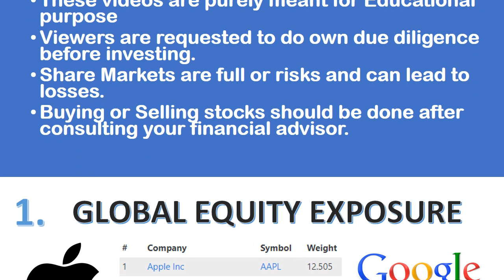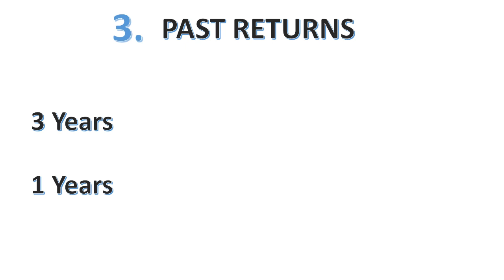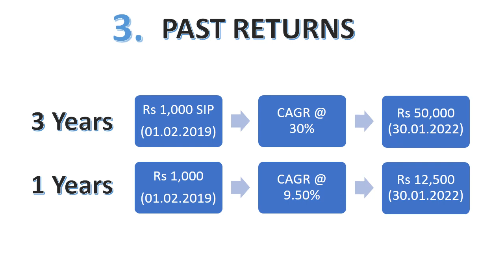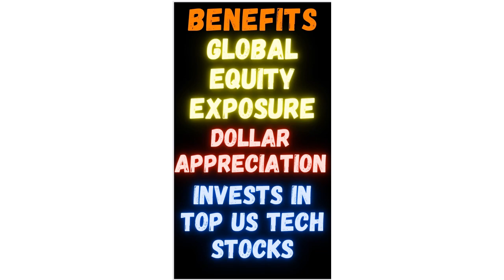NASDAQ 100 Index Fund - ICICI Prudential Nasdaq Index Fund - Kotak Nasdaq 100 FOF - Fund Analysis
In this video, we have discussed about Nasdaq 100 Index Fund.
Discussion about -
1. Top Companies
2. Sector Wise Allocation
3. Past Returns
4. Top Funds
5. Why one should invest in Nasdaq 100 Index Fund

This is not  a stock recommendations.

ICICI Prudential Fund